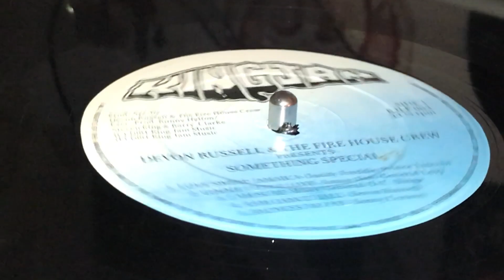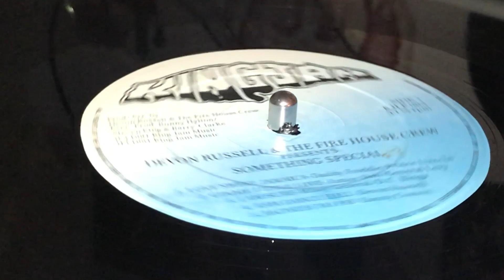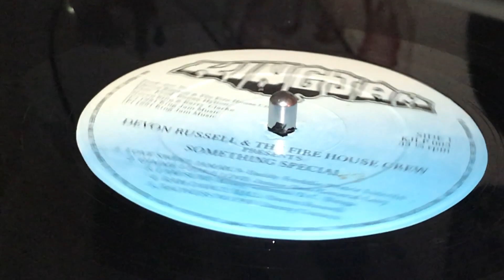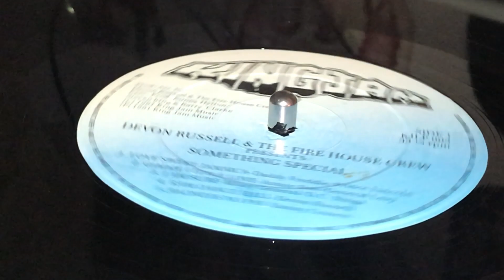DEVON RUSSELL & THE FIRE HOUSE CREW presents JUNIOR DAN & GENERAL LEVY ~ Gimme Little Love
Prod & Arr : Devon Russel & The Fire House Crew ~ KING-JAM ~ LP (Something Special, Track A2) ~ 1991 ~ UK ~ Prod Exe : Bunny Hilton, Steven King, Barry Clarke ~ Rec : Channel One Studio, Easy Street Studio, Ariwi Studio, Dynamic Sounds, Barrington Studio ~ Mix : Lynch Studio ~ Mix Eng : John Lynch & Devon Russel ~
Bass : Danny"Jengman"Dennis
Guitars : Rudolph Bonito & Allan Weeks
Backing Vocals : Devon Russel, Wade"Jimmy"Dyce, Harold"Blessing"Grandison & Bunny Hylton
Graphics : Antsnest Graphics
Photography : Chris Leinhart